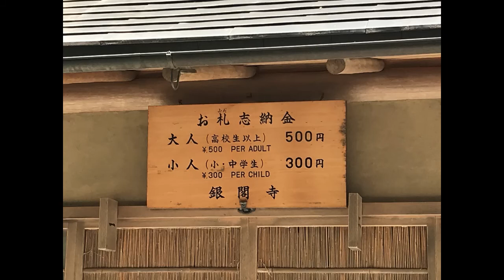夏の銀閣寺の庭を行く（みにたびシリーズ）/ Ginkakuji Temple in Kyoto, Japan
以前撮ったムービーが残っていたので短い動画にまとめました。
銀閣寺の庭を散策します。階段がきつく、カメラが途中ぶれぶれですが
どうぞお許しください。